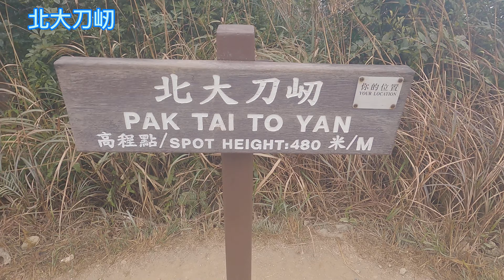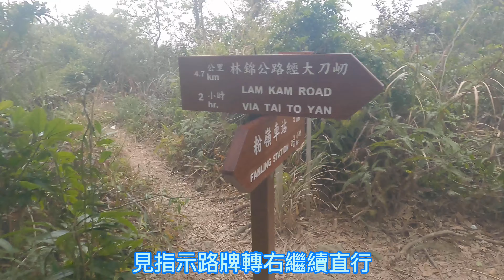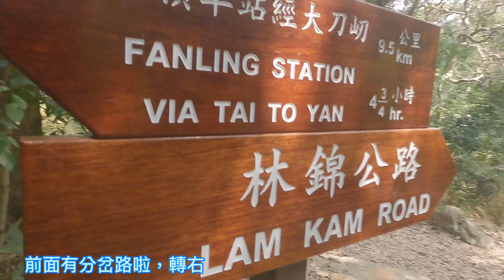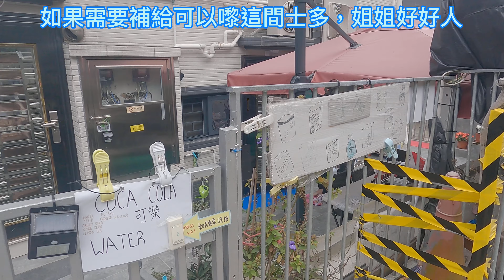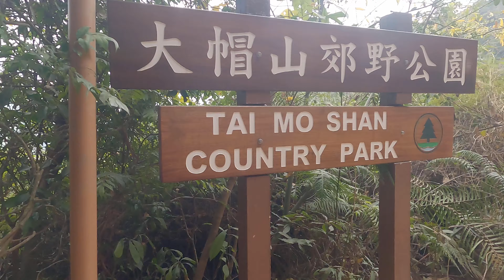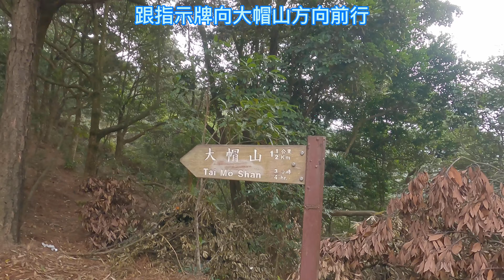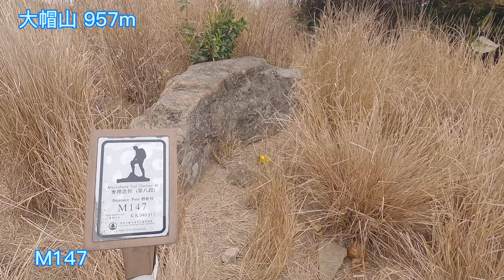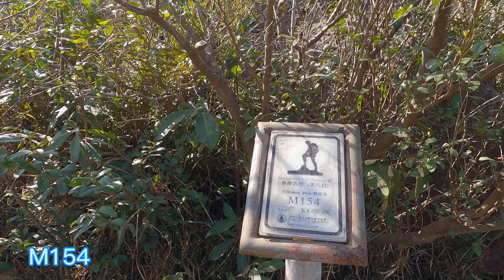[個人鍛鍊]三大連走~大羅天(雞公嶺).大刀屻.大帽山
[中階行山路線]三大連走~大羅天(雞公嶺).大刀屻.大帽山

*並非資料性影片,純粹分享,只供參考*
敬請評估自己能力及經驗
並不鼓勵各位獨自前往,需注意安全

逢吉鄉路→雞嘴下→雞嘴嶺→雞公山→企坑山頂→
桂角石嶺→大羅天(雞公嶺)→羅天頂→龍潭天→
粉錦公路→橋頭→北大刀屻→大刀屻徑→大刀屻→
大刀屻徑→林錦公路→嘉道理農場→牛欄窩→萬德苑→
四方山坳→麥理浩徑→大帽山→麥理浩徑→禾塘崗→
大帽山郊野公園遊客中心→荃錦公路

全程大約25公里
正常時間大約需要8-10小時

郊野遠足離線地圖推介
＂香港遠足路線＂